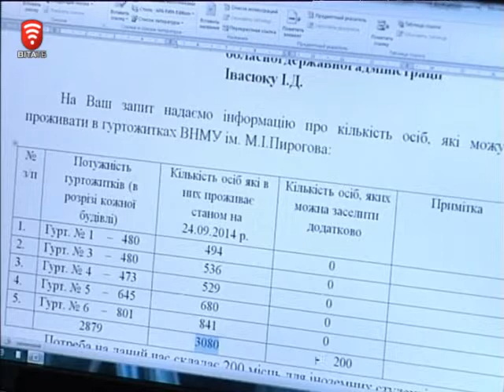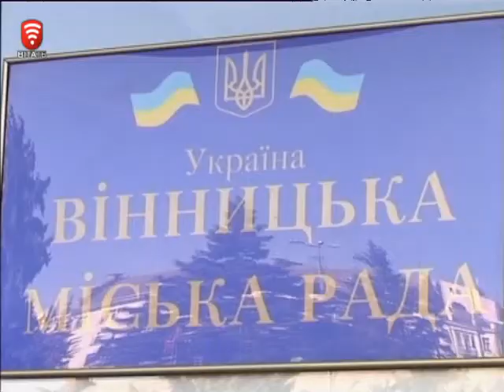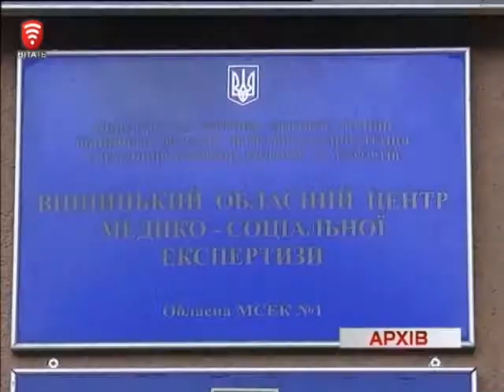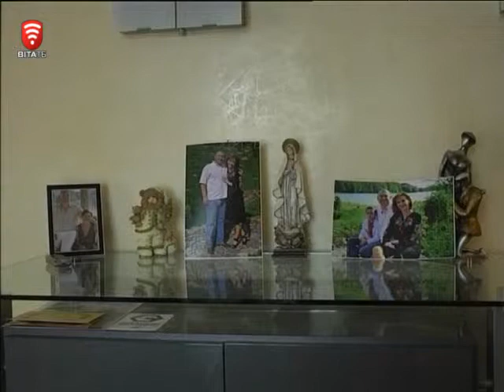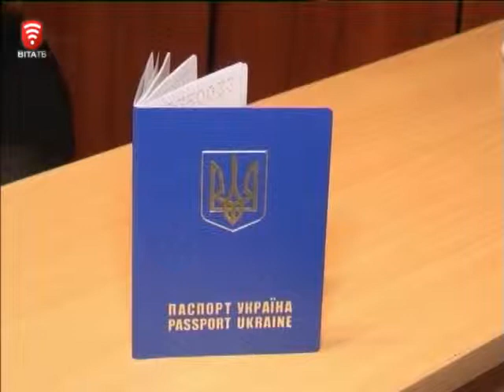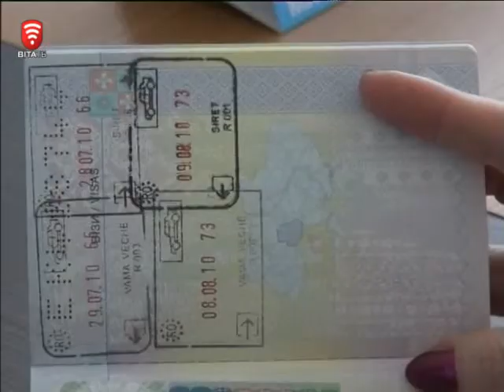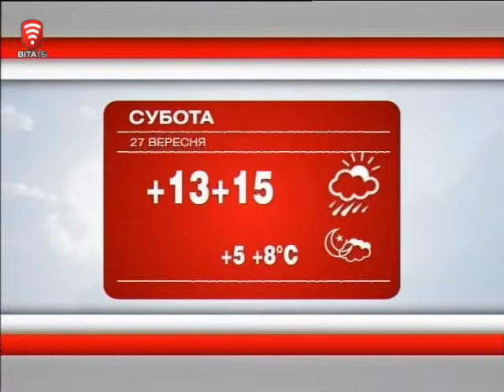Телеканал ВІТА Новини 2014-09-26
17 тисяч Кристальних квадратних метрів – місту
Донецький державний універ змінює прописку
У 2020 році українці заживуть по європейськи
«Антимежигірські» гостини тривають. Хто сьогодні?
Вінницькому міжрегіональному училищу – 70
Студенти святкують день туризму